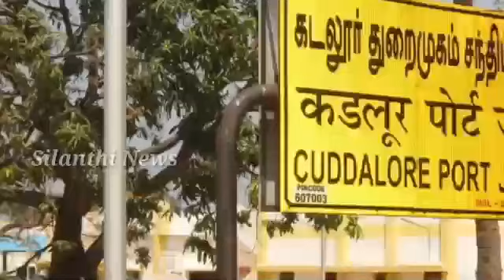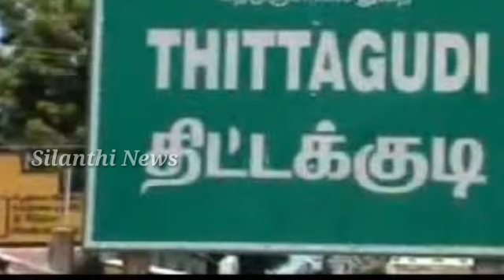தனிமையில் இருக்கும் போது ஹெட்போன் போட்டு மட்டும் பாருங்க | Silanthi News